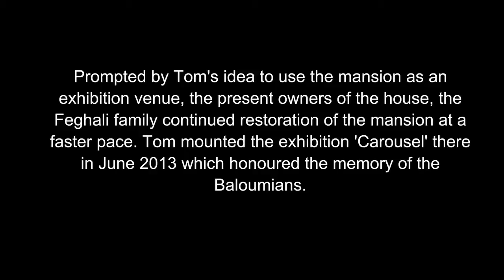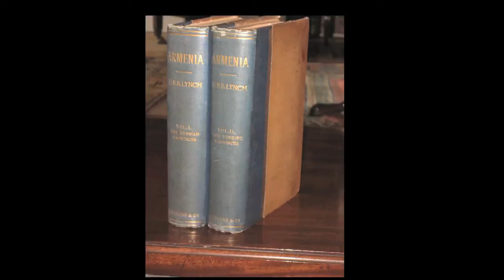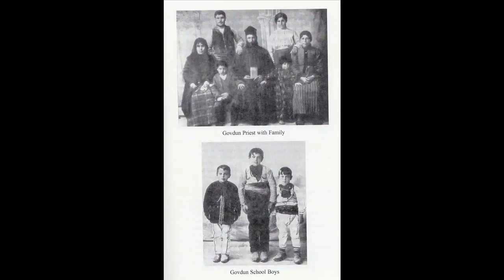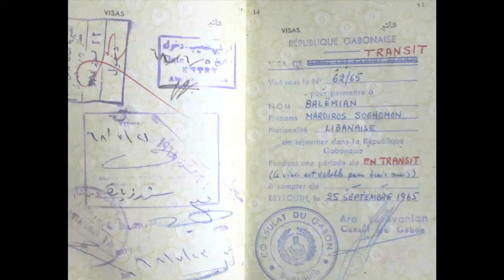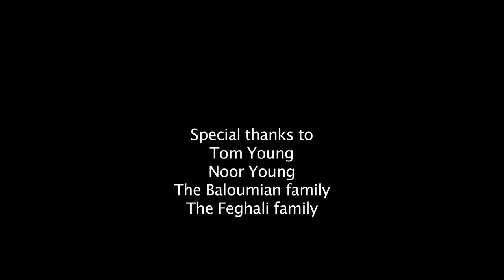Out Of Armenia Lecture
A Lecture by His Honour Christopher Young in Beirut, 2013.

On January 1st 2013, Tom Young- a British artist living in Lebanon- came across a derelict mansion in Beirut. Inside the mansion, which had been uninhabited for 38 years, he found the belongings of the mansion's former residents the Baloumian family- Armenians who had fled their home in haste at the beginning of the Lebanese Civil War in 1975.

Prompted by Tom's idea to use the mansion as an exhibition venue, the present owners of the house, the Feghali family continued restoration of the mansion at a faster pace. Tom mounted the exhibition 'Carousel' there in June 2013 which honoured the memory of the Baloumians.

At Tom's invitation, Christopher, a retired Judge and scholar of Armenian history, gave a lecture in the mansion during the exhibition. Drawing upon his travels and research in Eastern Anatolia and The Republic Of Armenia, he interwove the stories of 2 entrepreneurs: Mardiros, survivor of the Armenian genocide of 1915 and head of the Baloumian family, and Henry Blosse Lynch- a radical British politician and traveller of Armenian descent. Lynch is best known for his seminal work 'Armenia: Travels and Studies' (published 1901).